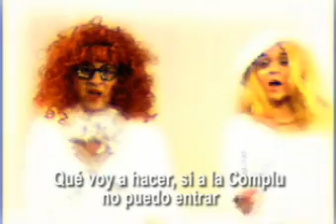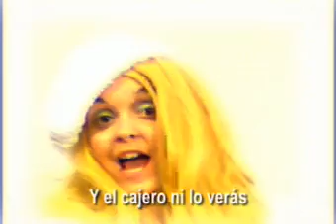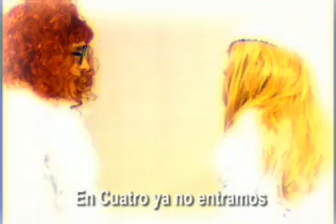Mamma Mia ABBA Universidad Rey Juan Carlos - Promoción 06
Parodia del conocido videoclip del grupo ABBA ironizando sobre nuestra estancia durante los 5 años en la facultad de Ciencias de la Comunicación de la URJC.
PD: Galiacho, deberías verlo!